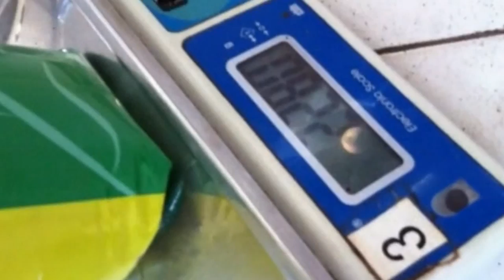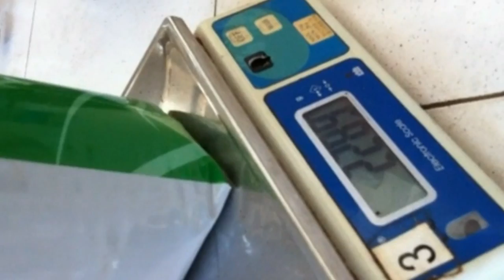Powder filling machine with screw auger metering feeding system semi automatic filler 半自動粉劑充填機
Model YX-PF02 Powder filling machine with screw auger metering feeding system semi automatic filler 半自動粉劑充填機 designed and manufactured by our engineer team in cosmetic&food&pharma making and packaging machinery is widely used in the daily chemical industry like powder filling equipments and such like.We as a famous manufacturer moreover can design and produce the packaging machine according to the special requirements from customers.
This  semi automatic  powder filling machine for bottles&bags is an economic applicable automatic powder and grain filling  machine, can complete locate the bottle, filling and metering automatically, It consists of a filling head,a chain plate conveyor belt and a positioning device, adopt the servo (or step) motors, PLC and touch screen control,  simple operation, high stability.
basic parameter of Model YX-PF02 Powder filling machine with screw auger metering feeding system semi automatic filler 半自動粉劑充填機:
model YX-PF02
Couting way Auger
Precision Error≤±1%
Packing speed 20-40bottles/min
Power supply 3 phase 380V 50-60Hz
Power 1.2Kw
Air pressure 5-8kg/cm3
Conveyor width 150mm
Conveyor length 220cm
Conveyor stainless steel thickness 1.5mm
Weight 220Kg
Size 2000×850×1850
To unscramble bottle machine, screw cap machine, labeling machine, etc of a complete set of filling line.Suitable for packing powder and small granular materials, such as powder, small granules drugs,  veterinary medicine, glucose, seasoning, solibeverage, carbon powder, talcum powder, pesticide, etc.
1.All the main parts ,except the motor, are made of stainless steel,composite transparent hopper,easy to clear.
2.Adopts servo (or step) motor driven,difficult to wear out, accurate positioning,manual control and stable working performance.
3.Adopt PLC control, stable work performance, high precision
4.4.English and Chinese Touch screen,shows the working state, operating instructions , fault status and production statistics clearly, very easy to operate.
5.Has the record function for the powder ingredients, could be storaged for later use. At most could record 10 ingredients.
6.By replacing the screw,the machine is also workable for either powder or some small granular material
7.Installation of centrifugal device to make sure higher packing precision of some good fluidity material
8.As to powder material,can also equipped with the dust collection device to make sure good working environment.
Our Factory since 1992 has been manufacturing the cosmetic&food making and packaging machinery.In these field we have the experience rich enough to solve the questions encountered by our customers from both home and abroad.For more information about various high quality machinery like Model YX-PF02 Powder filling machine with screw auger metering feeding system semi automatic filler 半自動粉劑充填機,please email via or browse our